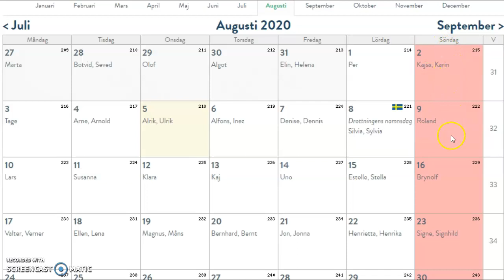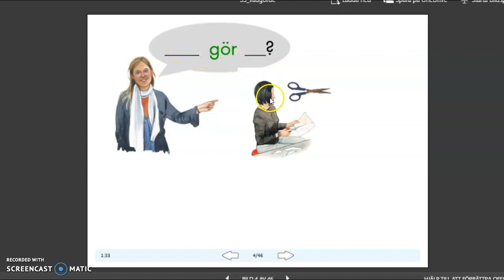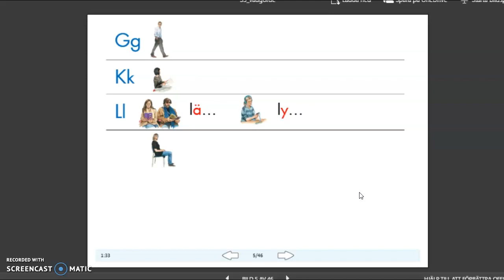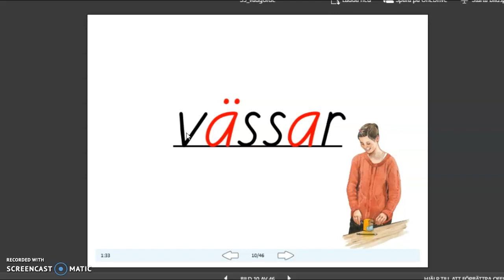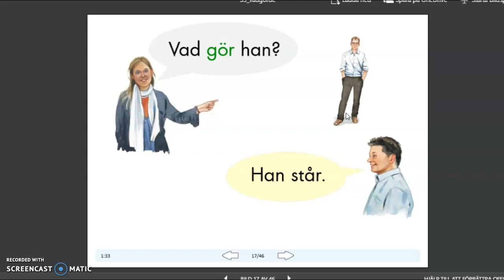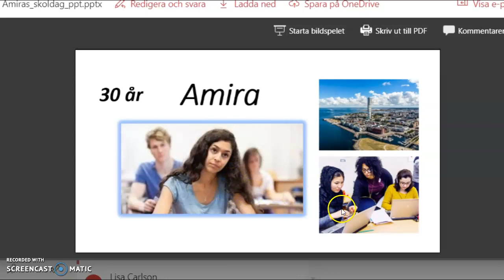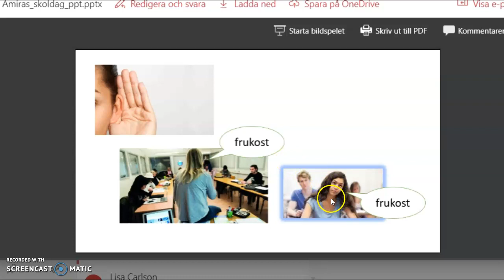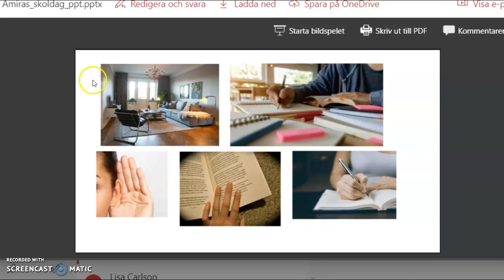Pashto lektion den 7 augusti